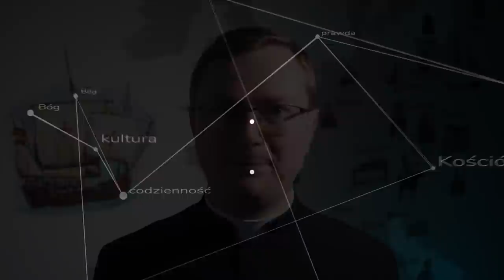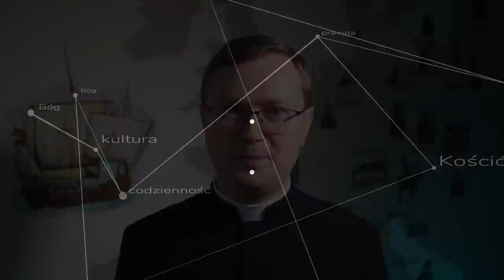Dlaczego ksiądz się śmieje a pan Fjałkowski wciąż nie wierzy? Komentarz do dyskusji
Czy ostatnia debata przyniosła jakieś owoce? Czy warto w ogóle rozmawiać z osobami niewierzącymi? Odpowiada ks. Szymon Bańka FSSPX